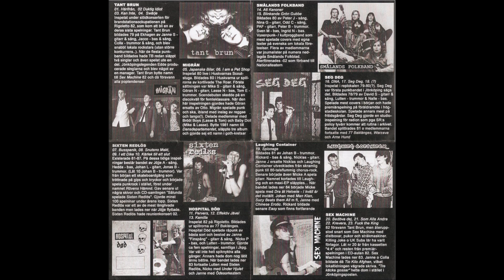Smålands Folkband - Blinkande Grön Gubbe (Live)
Låt från CD-samling Rock Against Raggare vol 2
Jönköping/Huskvarna-punk 1980-82
Smålands Folkband
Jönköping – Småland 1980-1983